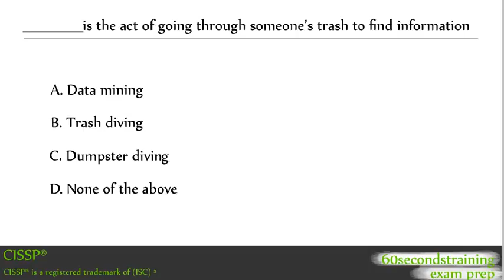CISSP - practice exam - fiding information